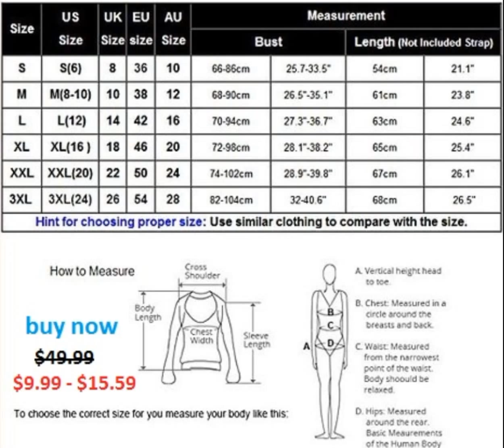Panties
I had received the Avidlove Women Sexy Transparent Splicing Bow Strap Dress Lace Lingerie in white. The Avidlove company has spectacularly fast shipping, I received my package with in a week. The material is soft unlike most lace lingerie sets, yet it is durable and made of high quality. The details on this baby doll style set are impeccable, The bow on the from is very cute and adds a nice compliment to the stunning lace featured on the top and bottom of the lingerie.
I bought a size Medium and even though it looks big upon arrival it is very true to size. The breast portion on the top is very forming and allows for comfort and of course gives you that added sexiness every woman wants to bring to the bedroom (or any room you like to play in).
The lacy thong has more of a fishnet look to it but matches the middle half of the lingerie perfectly.
I do recommend this product to any one looking for that special item to spice things up in the bedroom. It cute, elegant and most of all makes you feel sexy.